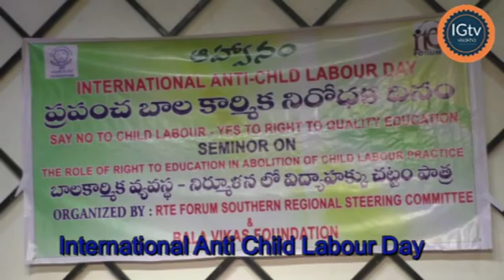International Anti Child Labour Day